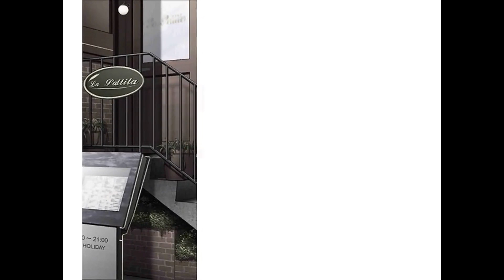BLESS ~CLOSE YOUR EYES,OPEN YOUR MIND.~ fade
ブレス クローズ・ユア・アイズ オープン・ユア・マインド